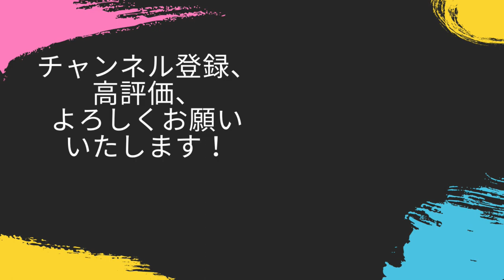三好長慶との激闘！軍神・長尾景虎は天下統一への道を着実に進んでいく！！【信長の野望新生・長尾・シナリオ尾張統一・難易度上級】#18（終）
やはり軍神は強かった！
単独で突っ込ませてもあれだけ強いと無敵ですねｗ
良ければ次のシリーズでもお付き合いをお願いいたします！！

‹目標›
天下統一